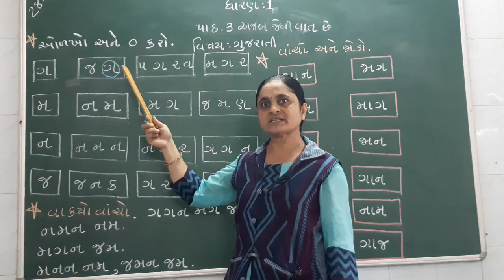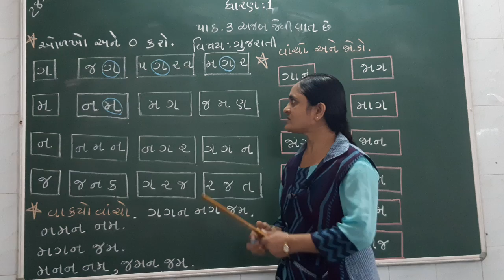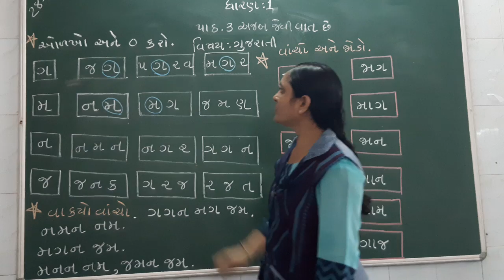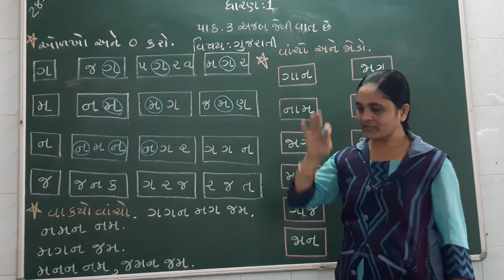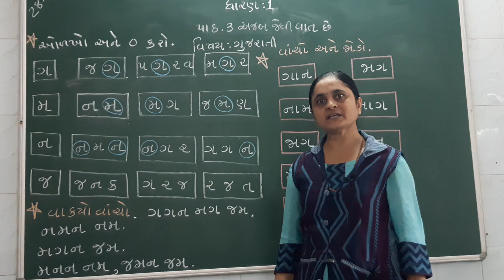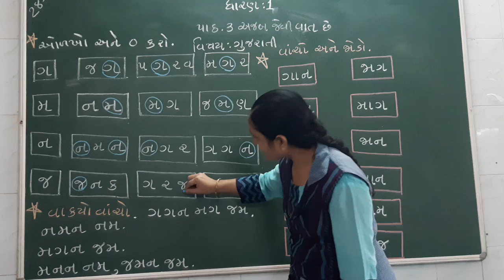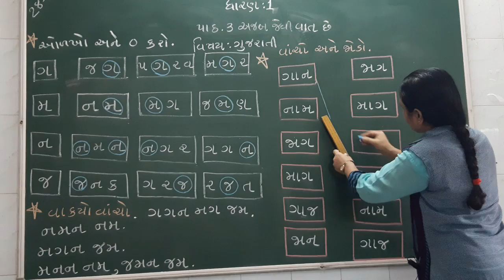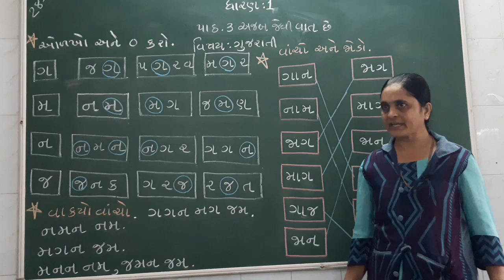ધોરણ ૧ વિષય કલરવ પ્રકરણ 3 ટોપિક મૂળાક્ષરો ની ઓળખ શિક્ષક પુષ્પા બેન